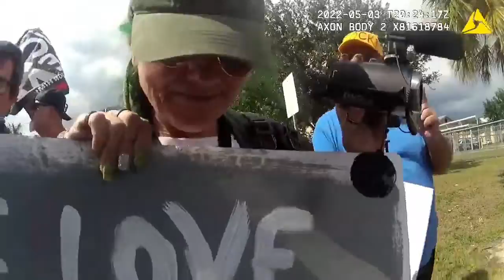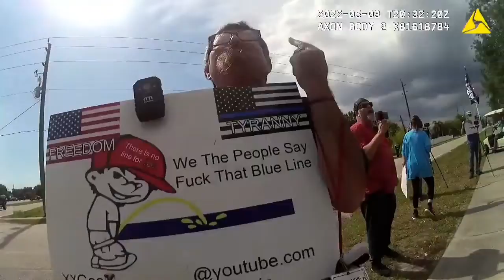PIGMANVIDEO AUDITS GOR THE BODY CAMERA 4 THE DIRTY PUNTA GORDA COPS THAT VIOLATED FREE SPEECH